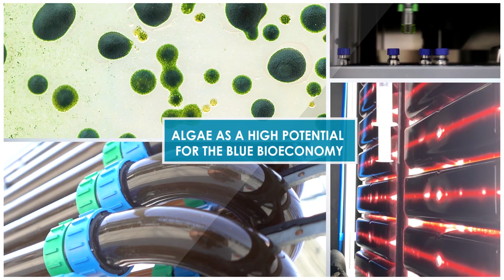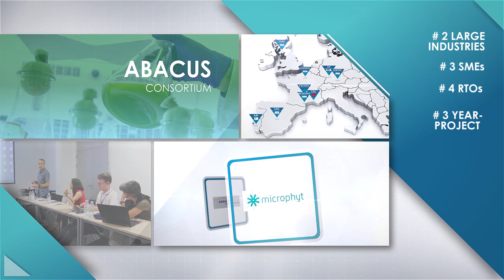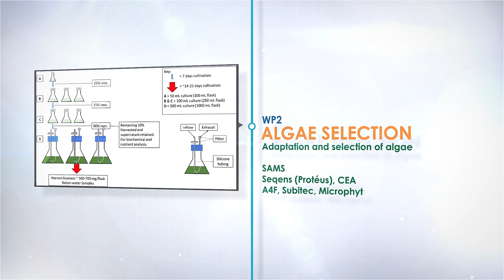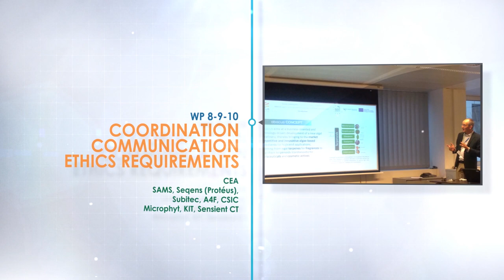ABACUS_BBI JU project – Video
This project has received funding from the Bio-Based Industries Joint Undertaking under the European Union's Horizon 2020 research and innovation programme under grant agreement N° 745668.
ABACUS gathers 2 large industries, 3 SMEs and 4 RTOs. It aims at a business-oriented and technology-driven development of a new algal biorefinery, thereby bringing to the market innovative algae-based ingredients for high-end applications, spanning from algal terpenes for fragrances to long-chain terpenoids (carotenoids) for nutraceuticals and cosmetic actives.